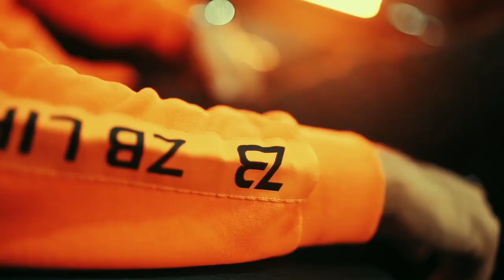BILLIONAIRE LUXURY 💸LIFESTYLE Visualization 2022💸[Billionaire Entrepreneur Success Motivation] #238